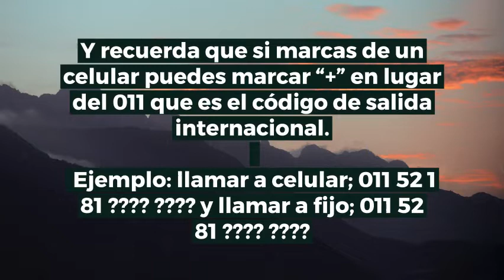📞Cómo llamar de ESTADOS UNIDOS a MONTERREY [Guía]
☎️ Aquí tienes una guía paso a paso de cómo llamar a MONTERREY desde ESTADOS UNIDOS.
↓↓↓ Más Información Aquí ↓↓↓

👀 ¡ATENCIÓN ‼ A partir del 3 de agosto de 2020 en el caso de llamar a un celular de México desde el extranjero por disposición del IFT se elimina el número 1 que va después de la clave del país. Quedando la marcación igual que si llamáramos a un teléfono de red fija.

⚡ HEY!! NECESITO TU AYUDA  🙏

"Un dólar no empobrece ni enriquece a nadie."

Youtube está muriendo y este canal necesita de recursos para subsistir, dona y apóyame.

De Parte del equipo, MUCHAS GRACIAS!!